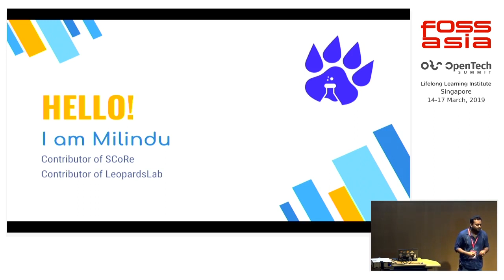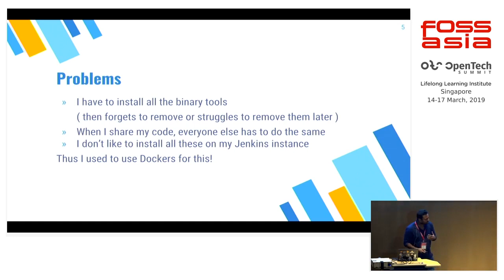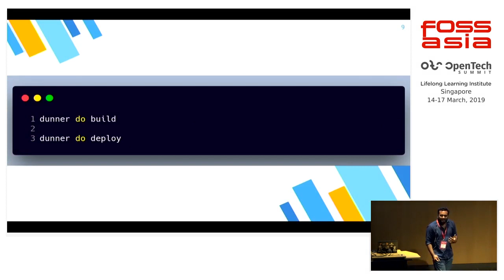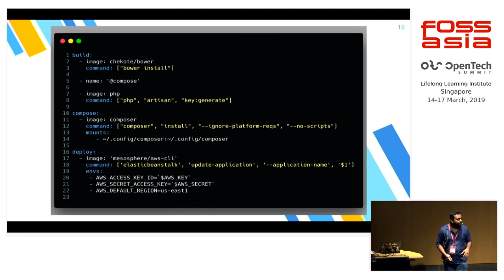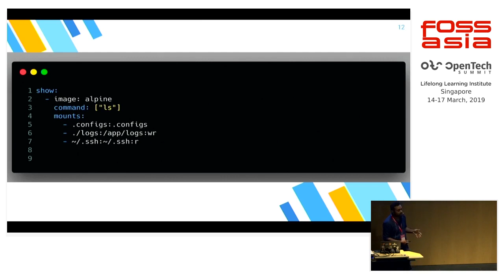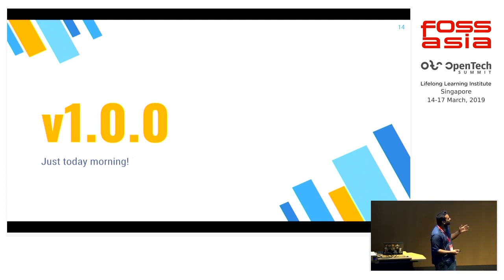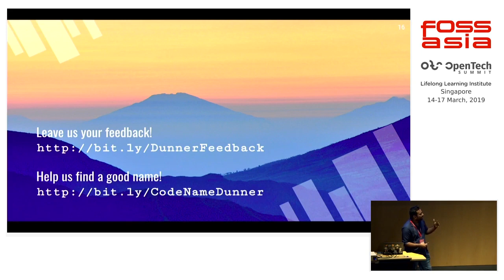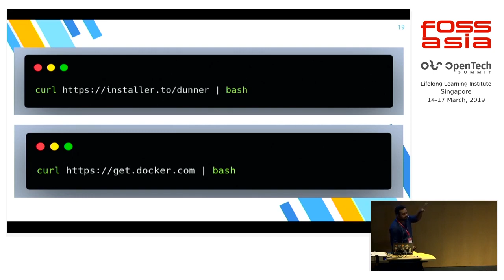Dunner An Open Source initiative for Docker based Task Runner by Milindu Kumarage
15 March 2019 17:40, Lecture Theatre

Dunner is a task runner tool like Grunt but uses Docker images like CircleCI do. You can define tasks and steps of the tasks in your .dunner.yaml file and then run these steps with Dunner do taskname.

We love to share about the project with the world, for both to let the world know about the use of Dunner and to get contributors to the project.